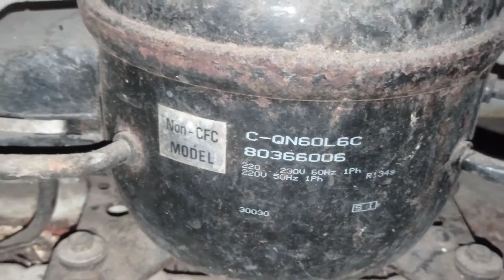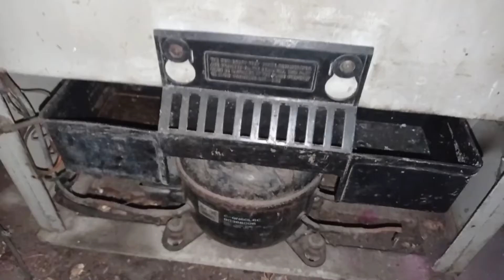Freon Kulkas Bisa Diganti LPG 🔥🔥🔥🔥 Benarkah ❓❓//Apa Akibatnya Pada Kulkas Kita ❓❓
Beredar di grup-grup teknisi banyak yang mengganti freon dengan diisi LPG/elpiji.
Ada yang pro dan kontra karena berbagai alasan. Terutama masalah keamanan dan keawetan pada unit yang diperbaiki.
Di video ini saya akan review sebuah kulkas yang saya jadikan uji coba dengan mengganti freon menggunakan LPG. Bagaimana hasilnya, silakan simak videonya sampai selesai ya...